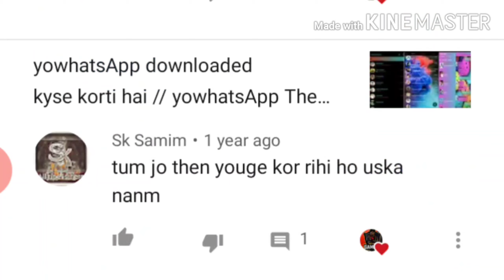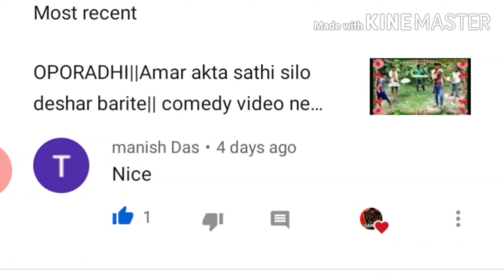On A New Hacker Coming To The YouTube Channel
Comment on a new hacker coming to the YouTube channel,,

This is the channel on how to destroy the YouTube hacker Chutmarani Shala

Tom Hacker Mother India Mother Dog You will see on the channel that the videos have stopped.

I hope you will. The name of the channel is